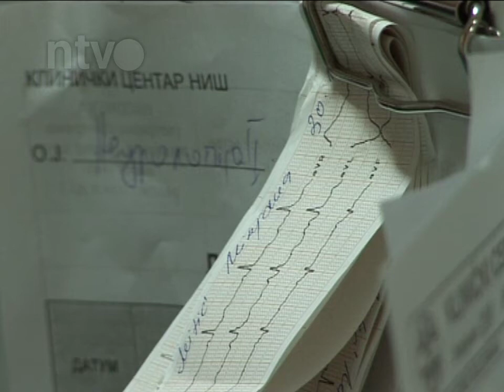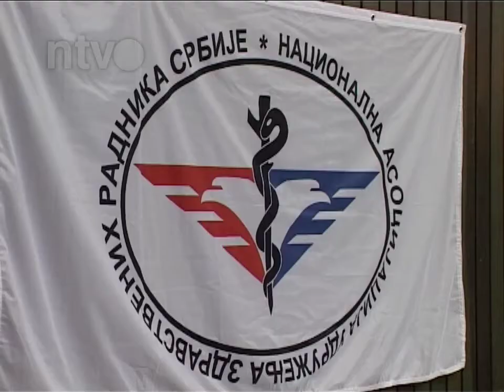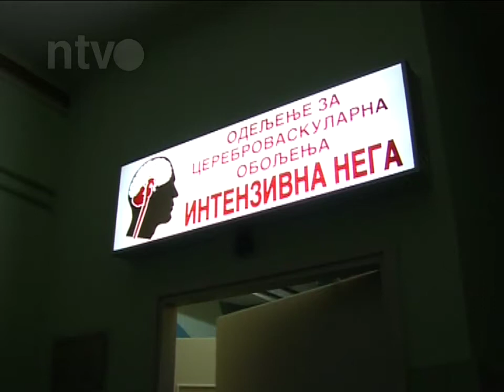Reforme i edukacija - za bolji položaj medicinskih sestara i tehničara | 16.05.2014